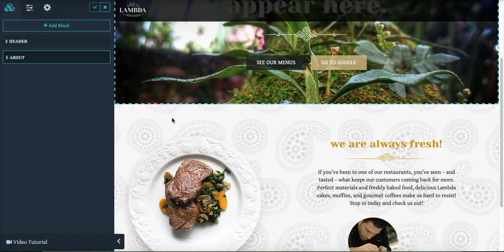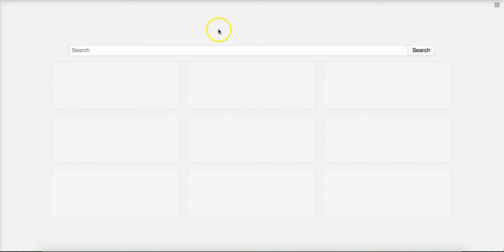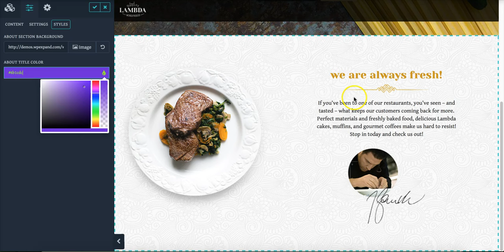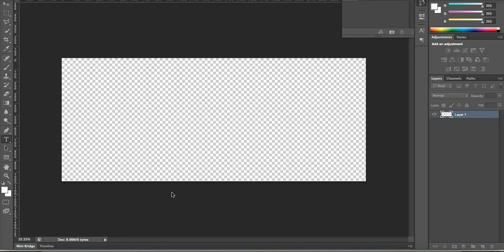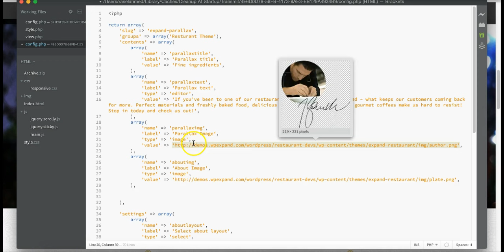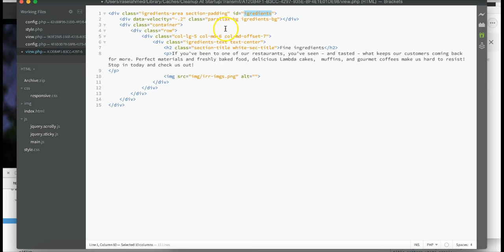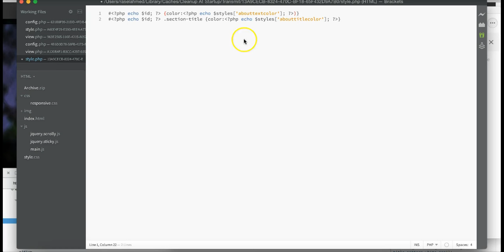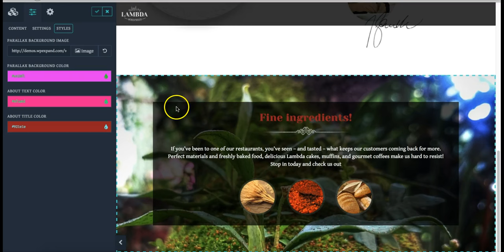OnePager Bangla Tutorial - ওয়ানপেজার বাংলা টিউটোরিয়াল - Part #3